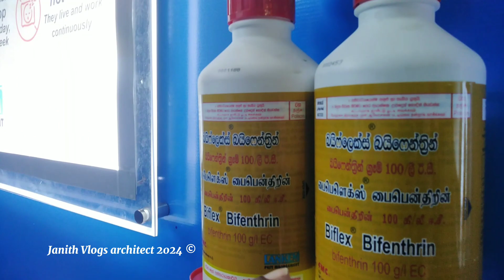"10 Genius Pest Control Hacks You Need to Try | Lankem Pest Control" @Janithvlog 😎😎 01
"Discover the top 10 expert-recommended pest control hacks that actually work! In this video, we team up with Lankem Pest Control to bring you the ultimate guide to keeping pests out of your home. From DIY remedies to professional tips, we've got everything you need to know to tackle those pesky pests. Watch now and say goodbye to unwanted visitors with Lankem Pest Control!" bmich colombo @Janithvlog